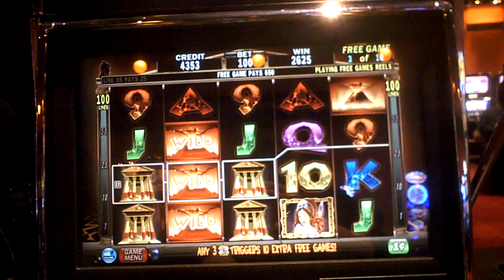Slot machine bonus win on Vesuvius at Sands Casino at Bethlehem.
This is a slot machine bonus win on Vesuvius at Sands Casino.